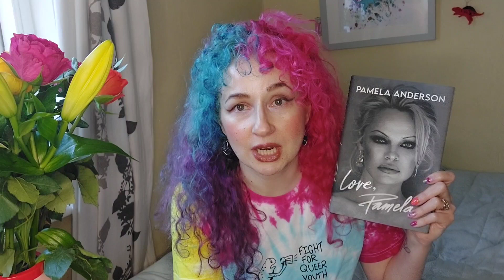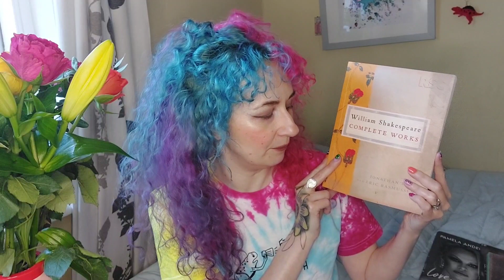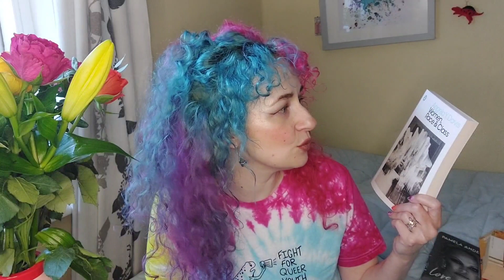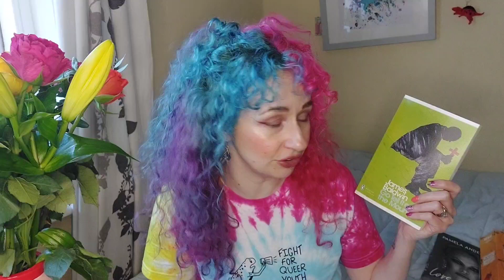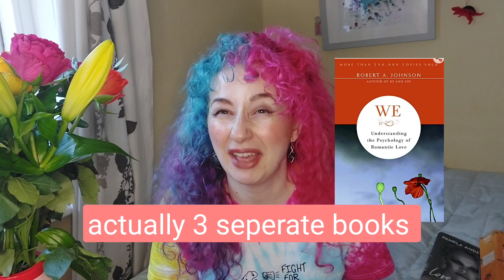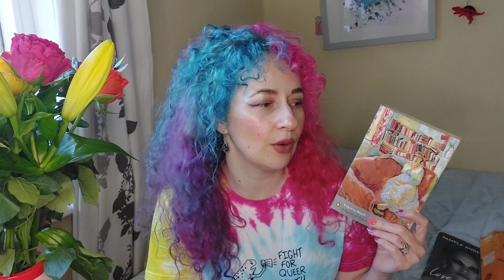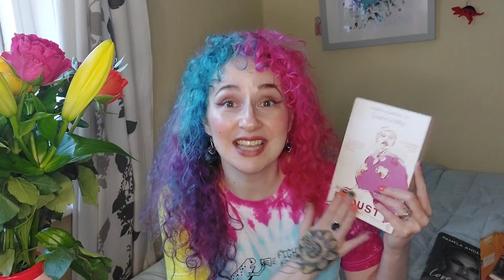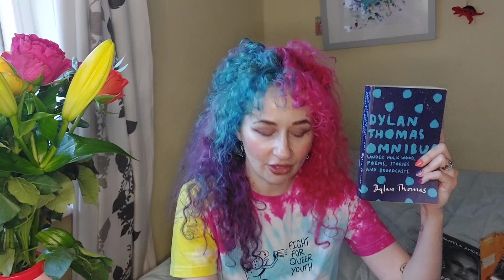Pamela Anderson has read more books than you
Pablo Nerudo - Selected Poems or any works
Bulfinch's Mythology or a similar collection of myths
Carl Jung - Memories, Dreams, Reflections
Joseph Campbell - Reflections on the Art of Living
Joseph Campbell - Hero with a Thousand Faces
Marie Louise von Franz -  Individuation in Fairy Tales
Shakespeare - any works
Shirley MacLaine - Out on a Limb
Djuna Barnes -  Nightwood
Doris Lessing - The Golden Notebook
Dylan Thomas - any works but The Omnibus is great
Goethe - Faustus
The Drama of the Gifted Child - Alice Miller
Angela Davies - Race and Class
James Baldwin - Go Tell it to The Mountain
Acting- the first 6 lessons - Boleslavsky
The Prison Letters of Fidel Castro
The Motorcycle Diaries -  Che Guevara
Bukowski - Women or any other work
Ginsberg - Howl or any other work
Henry Miller - Tropic of Capricorn or any other work
Anais Nin - Delta of Venus or any other work
The diary of Frida Kahlo - intro by Carlos Fuentes
The Power of Myth - Joseph Campbell
Kahlil Gibran - The Prophet
Iron John - Robert Bly
He, She, We by Robert A Johnson
Just Kids - Patti Smith
Plato - Symposium
E E Cummings - Selected works
Letters to a Young Poet - Rainer Maria Rilke
The Continuum Concept -  Jean Liedloff
Napoleon's Love Letters to Josephine
Je s Peter Jacobsen - Any work
Emily Dickinson - any work
Singing from the Well - Reinaldo Arenas
Nicolas Bouvier - The way of the world
Virginia Woolf - a room of one's own
Noam chomsky - any work
Women who love too much - Robin Norwood
Codependent no more - Melody Beattue
Proust - Swanns way or any work
Leaves of Grass - Walt Whitman
The power of the actor - Ivana Chubbuck
Colette - Short stories